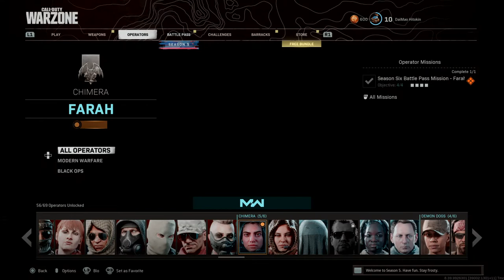Call of Duty®: Modern Warfare®_20210815214349